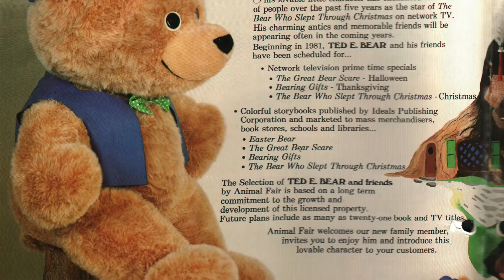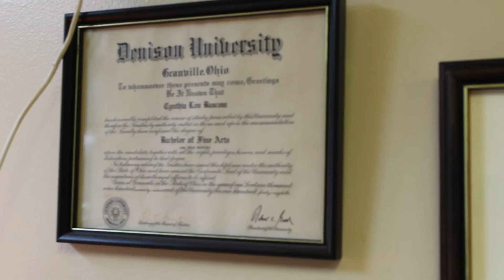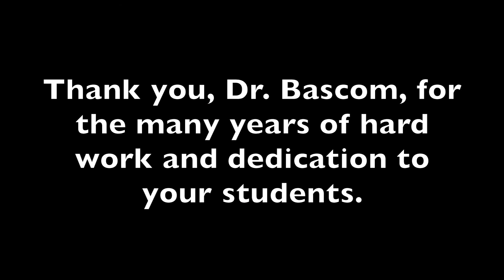Living in a Muppet World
This video is a project for my Video with Storytelling class at Bluefield College.

Dr. Cynthia Bascom is the Professor of Communications; Chair, Departments of Communication and Graphic Communication at Bluefield College. This is her story!

Filmed by classmate: Andres Palacio
Interviewed and Post Production: Rebecca Havens

Images contributed by Dr. Cynthia Bascom